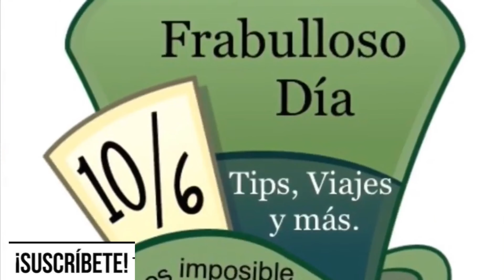Top 5 Mis Atracciones favoritas en Island of Adventure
Bienvenidos a Universal Island of Adventure .
Hoy les traigo  mi Top 5 de mis atracciones favoritas en uno de mis parques temáticos favoritos.

👩🏻‍💼Soy agente oficial Disney y Universal certificada, con gusto podré asesorarte y brindarte las mejores promociones al igual que regalos que  solo los agentes pueden obsequiar.

📌Si están pensando en viajar no dudes en consultarme.

Con gusto te asesoraré.

Viaje Bueno para todos!